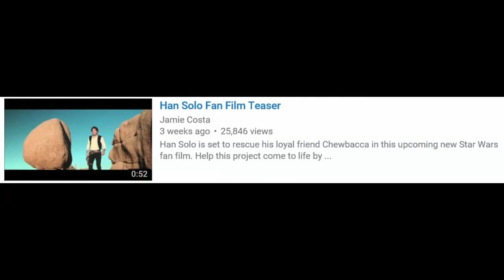Star Wars Fan Film List for the month 2016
Star Wars fan films are just getting better if you don't believe me then check out the new Darth Maul short movie it's great also check out these other ones just released and they have more coming. With Boba Fett and Han Solo films! Exile and Unity of the Force.